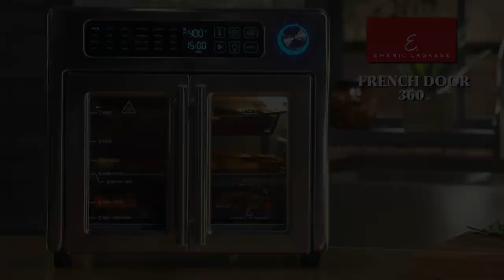How to Air Fry Rotisserie Leg of Lamb | Emeril Everyday French Door 360 Recipe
Learn how to use the rotisserie function on the Emeril French Door AirFryer 360 to make a juicy leg of lamb. The French Door 360 has 26-qt. capacity, which allows you to rotisserie large cuts of meat right on your countertop. This leg of lamb recipe is delicious and packed with flavor.

Roast Leg of Lamb
Serve 6–8

Mint Pesto:
2 cups mint
2 cloves garlic
¼ cup olive oil
1 tsp. salt
½ tsp. ground black pepper

1 leg of lamb

Seasoning:
1 tsp. granulated garlic
1 tsp. granulated onion
1 tbsp. salt
½ tbsp. ground black pepper

Directions:
1. Combine the Mint Pesto ingredients in a bowl and mix.
2. Open the leg of lamb and rub the inside of the leg with three quarters of the pesto. Reserve the rest of the pesto.
3. Roll the leg of lamb and tie it to secure. Slide the leg of lamb onto the Rotisserie Shaft and secure the leg of lamb with the Rotisserie Forks.
4. Combine the Seasoning ingredients in a bowl and mix. Season the leg of lamb with the seasonings and the rest of the pesto. Secure the Rotisserie Shaft in the appliance.
5. Set the appliance to the Rotisserie setting. Set the cooking temperature to 375° F and cook until the desired doneness is reached (about 40 minutes).
6. When the leg of lamb is done, let rest for 20 minutes before slicing and serving.

How To Rotisserie a Leg of Lamb in an Air Fryer | Emeril Everyday French Door 360 Recipe